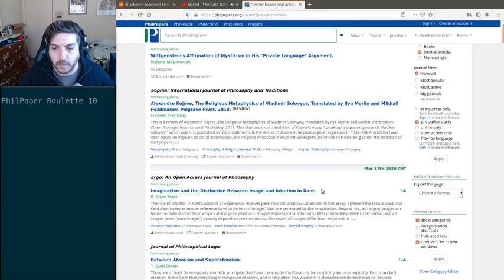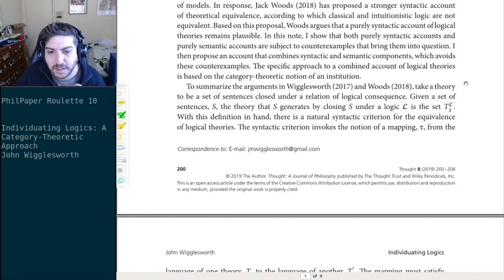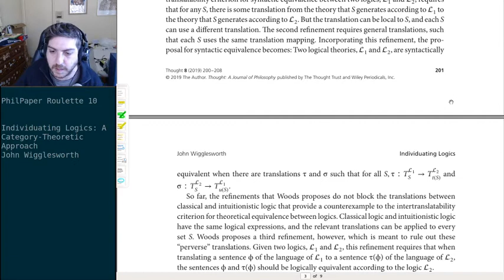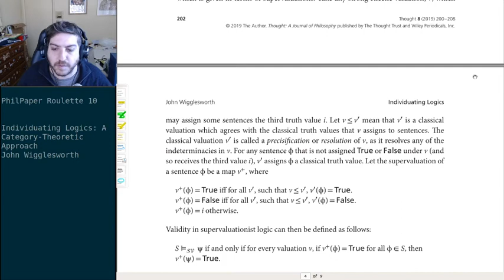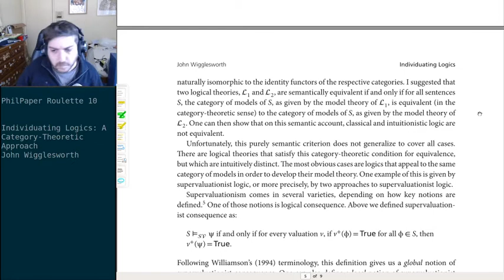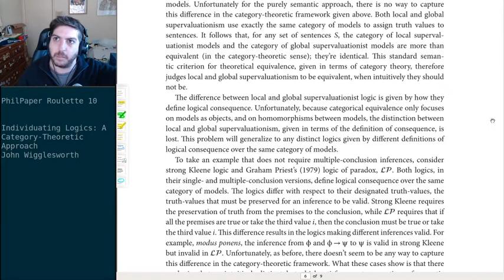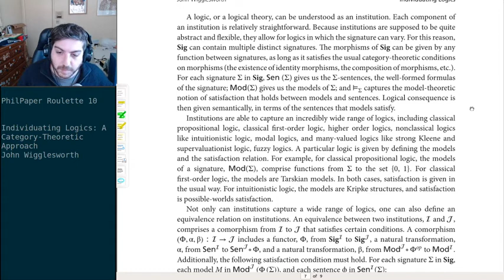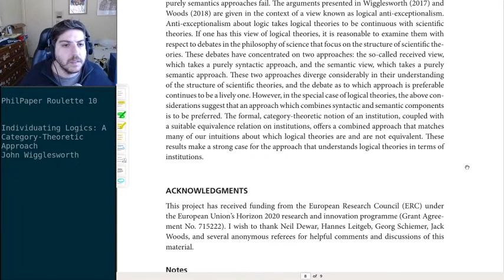Philosophy Roulette 10 - Individuating Logics: A Category‐Theoretic Approach. John Wigglesworth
Reviews of philosophy papers streamed live on air.